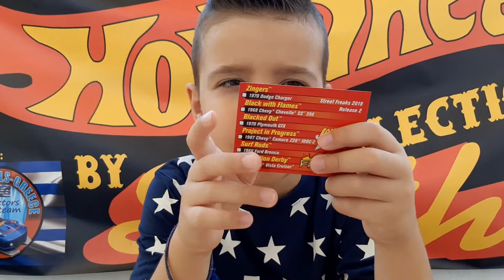JOHNNY LIGHTNIG 1968 CHEVY CHEVELLE SS 396-1977 CHEVY MONTE CARLO